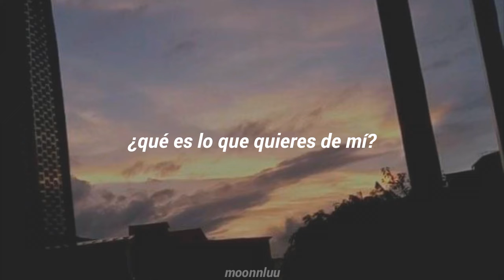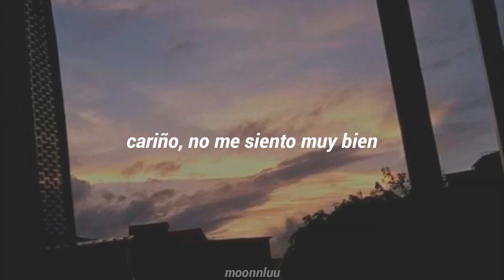Billie Eilish - goodbye | traducida al español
goodbye

please, please
don't leave me be
it's not true
take me to the roof
don't ask questions
baby I don't feel so good
and all the good girls go to hell
bite my tongue bide my time
what is it about them?